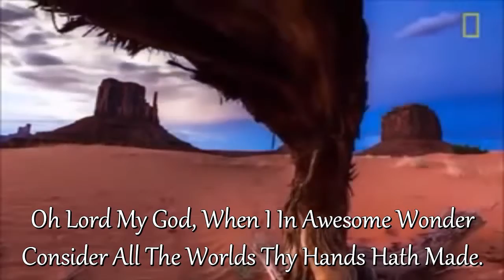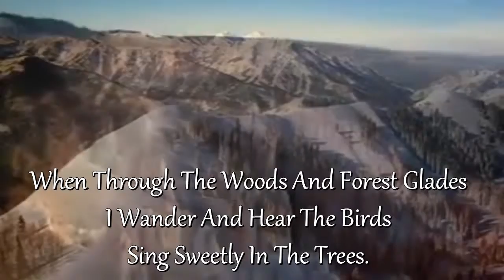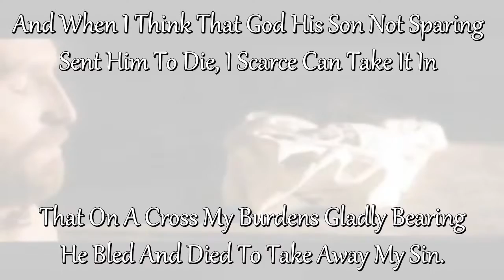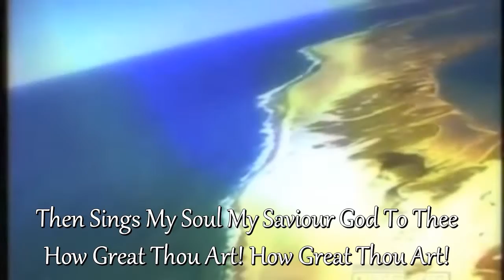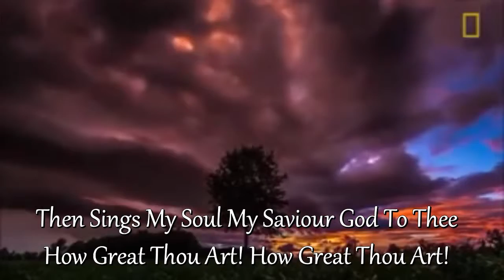How Great Thou Art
Psalm 104:1
Bless the LORD, O my soul. O LORD my God, thou art very great; thou art clothed with honour and majesty.

Psalm 145:3
Great is the LORD, and greatly to be praised; and his greatness is unsearchable.

BE VIGILANT! OPEN YOUR HEARTS AND MINDS..SEARCH FOR THE TRUE GOSPEL OF GOD AND HIS KINGDOM!